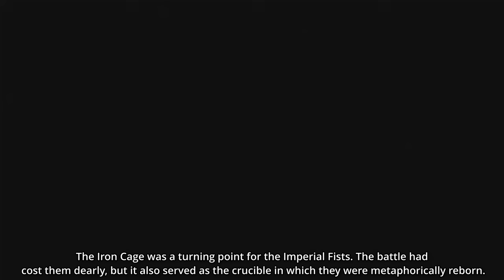Is ROGAL DORN the Greatest Primarch? | Rogal Dorn Story | Explaining Warhammer 40K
Some say he is the greatest primarch, are they right about this? For sure he is loyal to the Emperor.

NOTICE:
    Some of the artworks used in this video (images, videos)  belong to Games Workshop, Liandrug holds no claim or propriety interest, either wholly or in part.